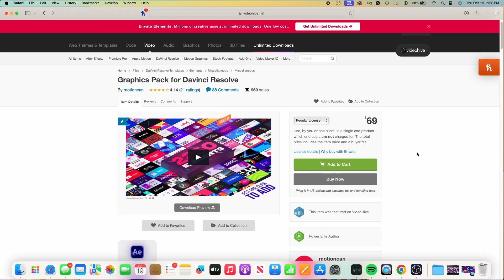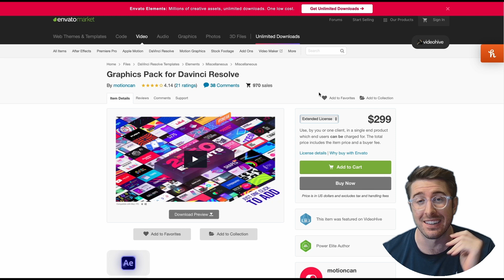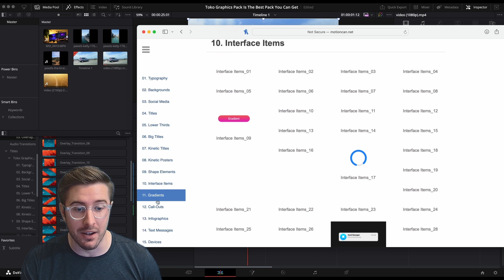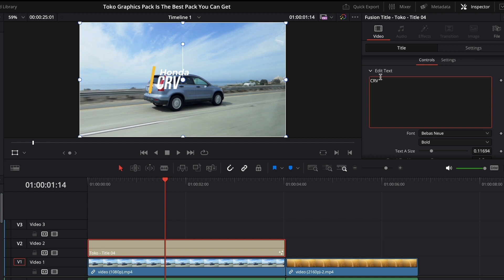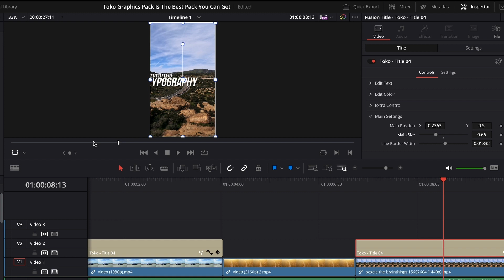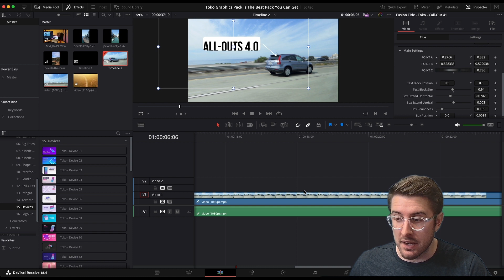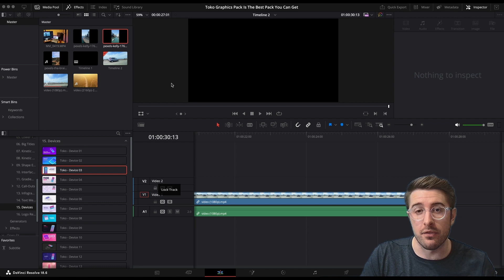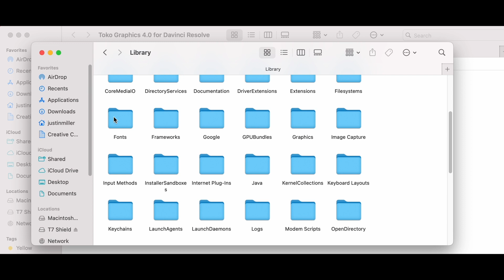This Graphics Pack Will Level Up Your Content | 2,250 Elements + Fully Responsive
In this video we take a look at the Toko Graphics Pack 4.0 for Davinci Resolve. Could it be the best available?

Works with both the free and studio version of resolve.

Quick highlights:
- 2,250 Elements (transitions, titles, backgrounds, call-outs, + 17 more types)
- Fully Responsive to timing/aspect ratio/resolution up to 4k
- Bonus Sound and FX (hundreds of them)
- Unlimited Use
- Free Updates

In Case You Missed Something:
0:00 Intro
1:00 Giveaway
1:16 Reviews + Fonts
1:52 Licensing
2:28 First Look
3:16 Ease of Use
4:03 All Previews with Animations
4:55 Using the Elements
6:30 Vertical Video
7:32 Call-Outs
8:46 Device Mockups
10:00 Bonus Sounds & FX
11:41 Installing Fonts